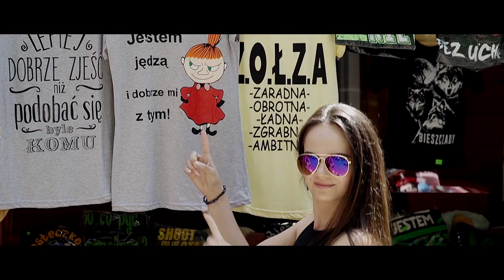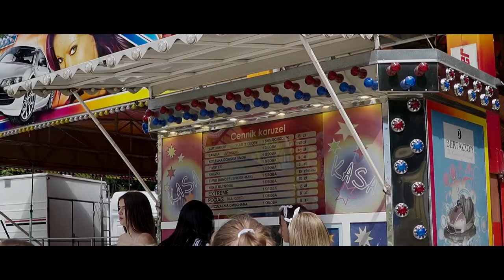Karpowicz Family - Dzień dobry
Produkcja : Knapek Media